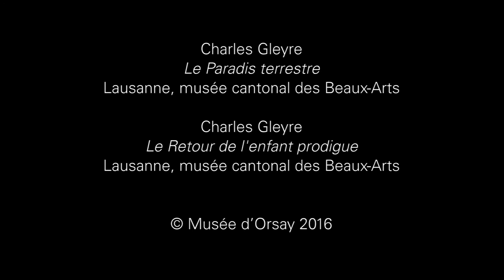Le retour du fils prodigue par Charles Gleyre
Comment interpréter cette œuvre de Charles Gleyre, alors vieillissant ? Le choix de ce sujet biblique par le peintre est expliqué par Paul Perrin, co-commissaire de l’exposition du musée d’Orsay.
Charles Gleyre (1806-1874). Le romantique repenti
Musée d’Orsay
11 mai - 11 septembre 2016